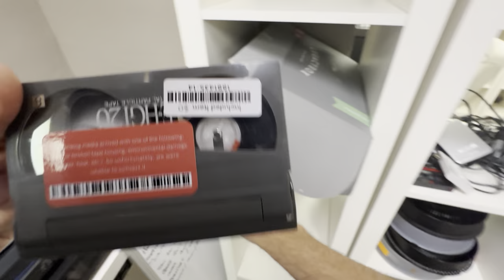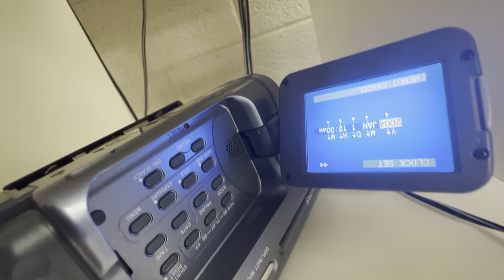Cleaning Dirty Sony Digital 8 Camcorder Tapes before They are Put into Video Players for Transfer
In this video, Phil from Got Memories in Phoenix is demonstrating more problems with videotapes and also the dirty filthy conditions that the tapes arrive in and why they need to be cleaned on the other side sometimes the inside before transfer so they don’t wreck the digital eight players. digital 8 problems from the Sony camcorder collection problems include pixelation video had contamination and more if you would like to get your digital camcorder tapes, put two MP4 files on a USB or cloud link contact Gotmemories.com